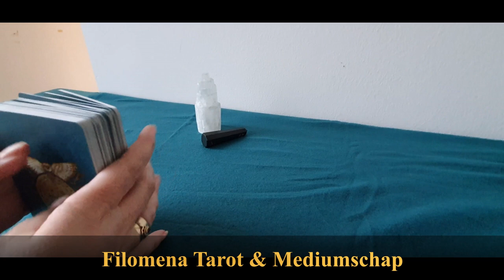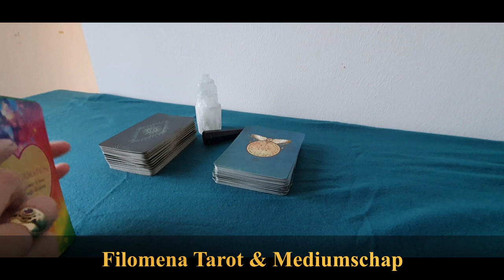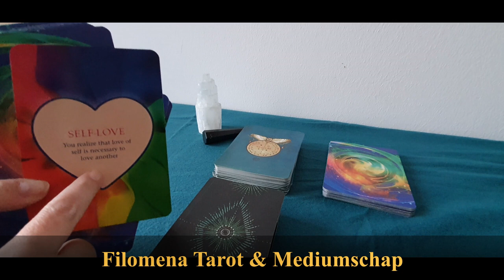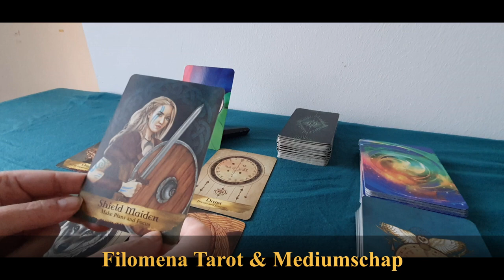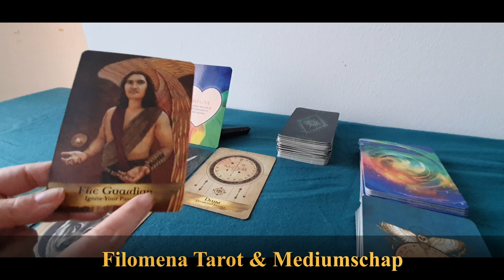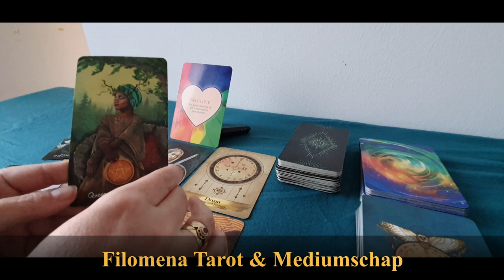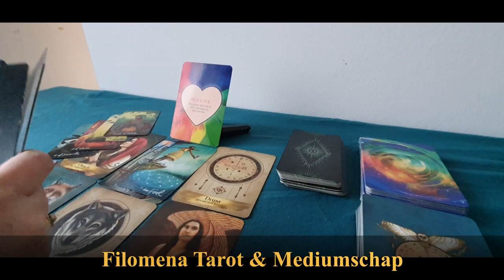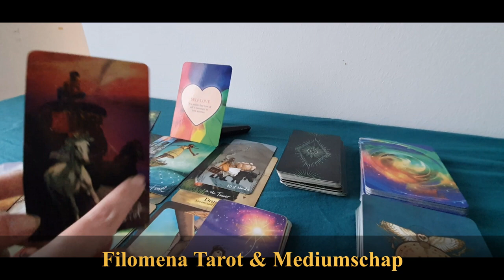Bonus Reading: Transformatie van zelfliefde